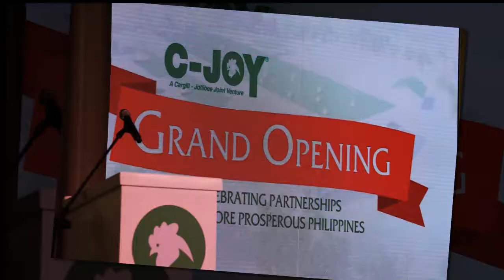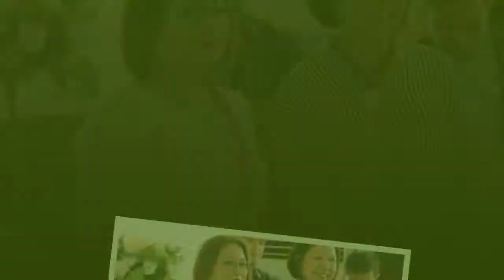C JOY GRAND OPENING 12 05 2017